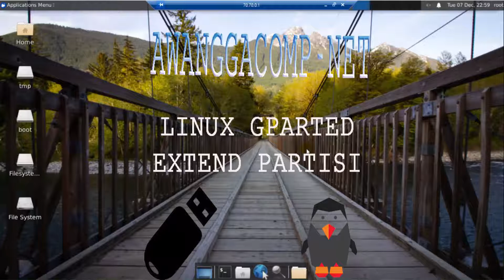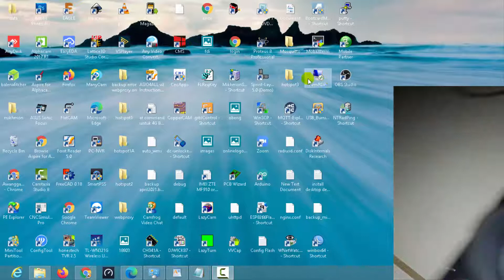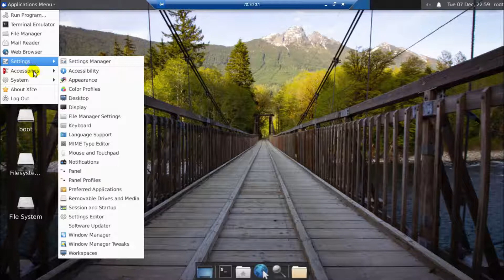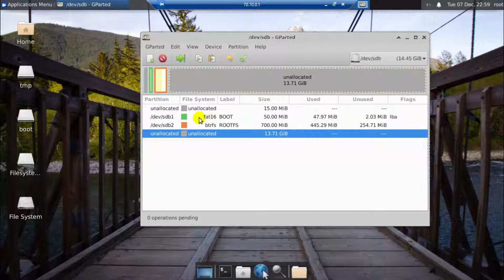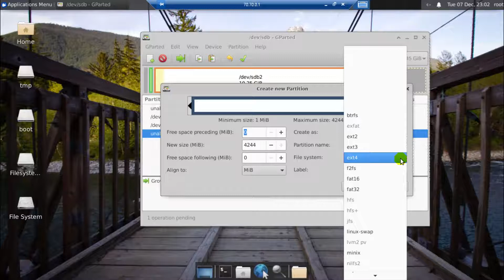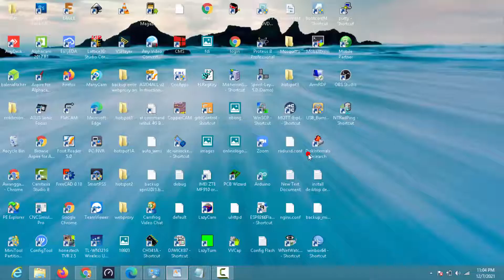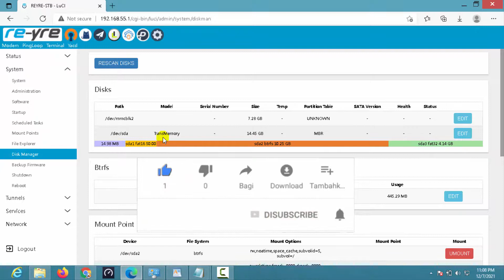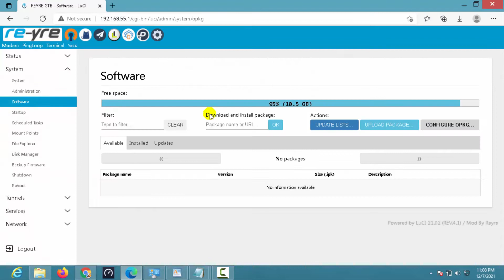Resize RootFS partition openwrt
Aktifkan  fitur CC/Substitle di video ini untuk keterangan detail.

Merubah nilai partisi flashdisk yang sudah berisi fw openwrt dengan Armbian linux ubuntu.
Software yang dipergunakan Gparted linux
Berguna jika ingin merubah nilai partisi atau membuat partisi baru .